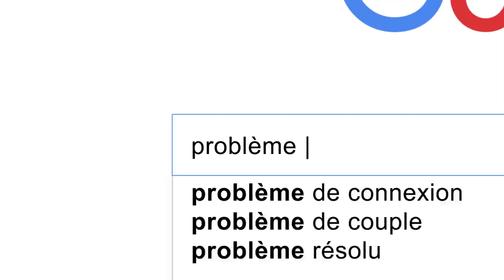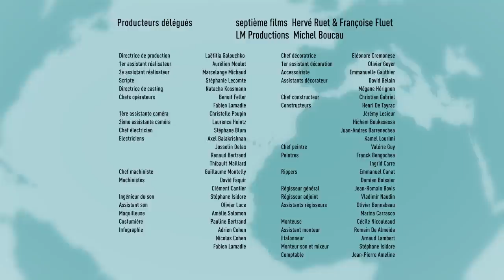Les aveux S1E10 | Il revient quand Bertrand ? | ARTE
De retour chez lui et de nouveau en couple, Bertrand ne peut pas s’empêcher d’essayer de faire avouer la vérité à Magalie.

🕵 Porté par Bertrand Usclat (Broute, Yes Vous Aime) et Louise Coldefy (Family Business), Il revient quand Bertrand raconte les déboires amoureux de Bertrand et Magalie sur fond de voyeurisme numérique.

Ghosting, faux profils et smartphones hackés : Il revient quand Bertrand, écrite par Hélène Lombard et Julien Sibony (Selfie) et réalisée par Guillaume Cremonese, rejoue le jeu de l’amour et du hasard, mais cette fois-ci nos héros ont toutes les nouvelles technologies pour arriver à leurs fins.

Il revient quand Bertrand ? | Saison 1 Episode 10 |  Les aveux

Série de fiction d’Hélène Lombard et Julien Sibony (France, 2017, 10mn)